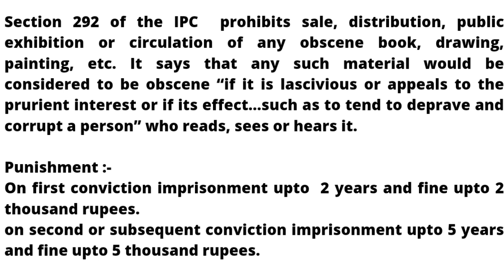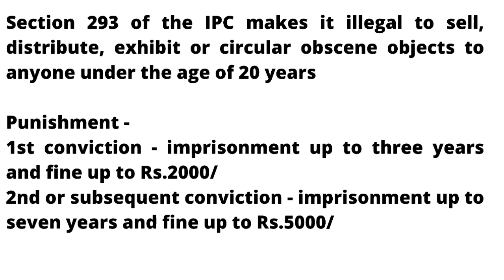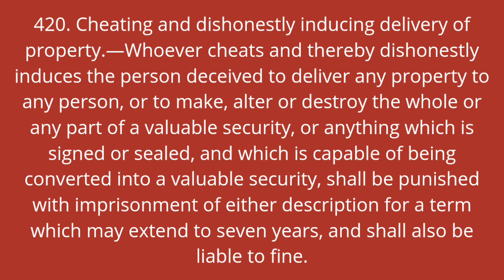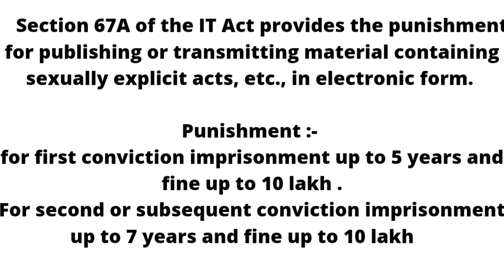Chargesheet: Raj kundra के कांड की पूरी चार्जशीट | Shilpa Shetty Statement | Mumbai Crime Branch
The Mumbai Police Crime Branch has filed a supplementary chargesheet in the pornography case involving businessman Raj Kundra. The husband of actor Shilpa Shetty Kundra, Raj Kundra, was arrested in July of this year for allegedly producing erotic movies.
A total of nine individuals were named in the first chargesheet in this case, filed in April of this year.

In the supplementary chargesheet filed before the Esplanade court on Wednesday, the Crime Branch has named four individuals, including Raj Kundra and Ryan Thorpe, the IT head of Kundra's firm Viaan Enterprises.
The other two individuals mentioned in the chargesheet have been identified as Yash Thakur alias Arvind Shrivastava, who reportedly resides in Singapore, and Pradeep Bakshi, Raj Kundra's London-based brother-in-law.

Mumbai Police has also frozen a sum of Rs 6.5 crores in bank accounts with links to accused Arvind Shrivastava.
Officials of the Crime Branch said this supplementary chargesheet is 1,467 pages and includes the statements of as many as 43 witnesses. Of the 43, statements of five witnesses were recorded in front of a magistrate as per Section 164 of the CrPC.
The pornography case involving businessman Raj Kundra and firms owned by him came to light in February of this year when Mumbai Police Crime Branch raided a bungalow in Mumbai's Madh area.
Officials had told media outlets at the time that the raid was carried out following a tip-off from the property cell of the Mumbai Police.

During the raid, two women were found shooting for a pornographic movie at the bungalow. Another young woman who was reportedly forced to shoot for the movie was rescued by officials.
Further investigation into the case led to the arrest of Umesh Kamat, who the police believe worked as a manager for a firm owned by Raj Kundra.

Mumbai Police Crime Branch has accused Raj Kundra of producing around 100 pornographic movies. These movies were bought and sent to the United Kingdom where they were being uploaded on a pay-per-view application that had nearly 20 lakh subscribers.

Officials claim that Raj Kundra earned nearly Rs 1.17 crore through his app 'Hotshots' between August and December 2020.